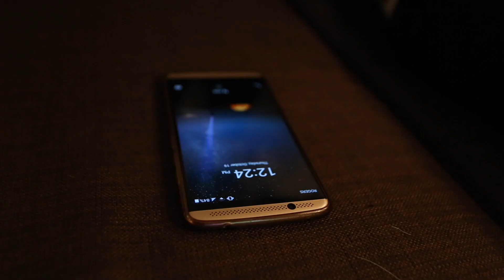The Curse of the Evil Plants